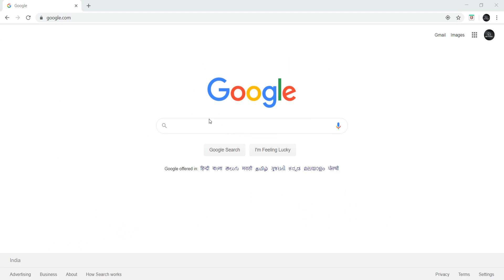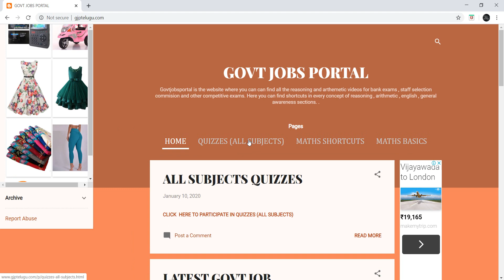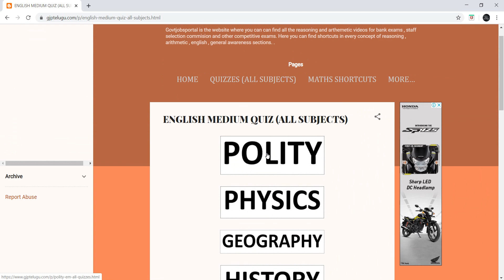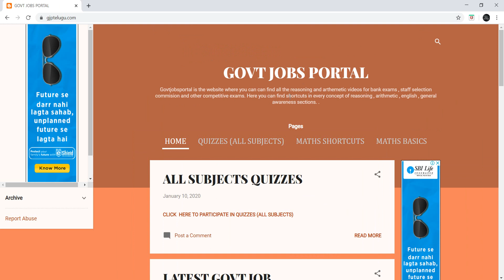POLITY 1000 QUESTIONS QUIZ ( ENGLISH MEDIUM & TELUGU MEDIUM)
ECONOMY CLASSES